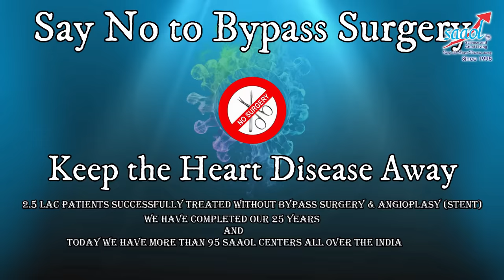Cauliflower - Know the advantages | By Dr. Bimal Chhajer | Saaol